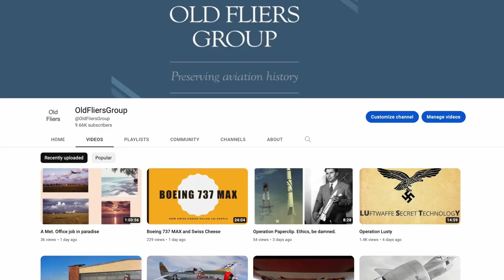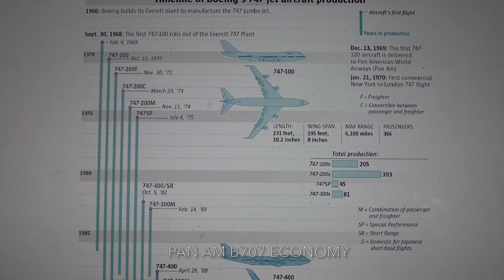No more Boeing 747s. Ever!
Once the "Queen of the skies", the B 747 Jumbo jet, reigned supreme. It provided economical transport to millions. Rising fuel prices and fuel efficient twin engined aircraft- Boeing as well as Airbus- signalled the end. The last examples built were all freighters. Now they have gone too.